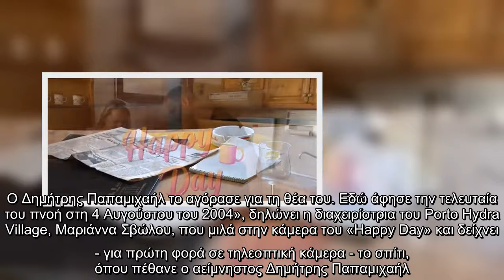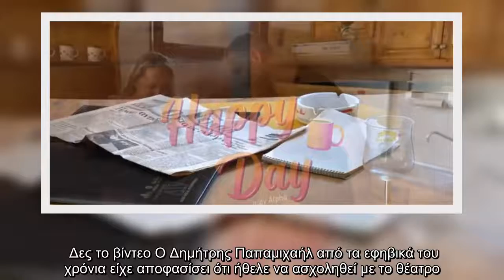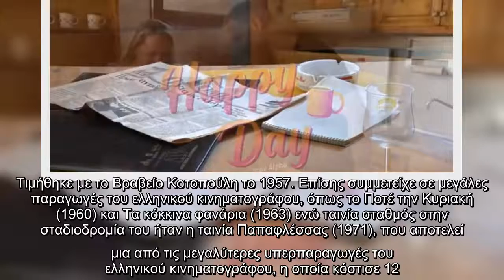Δημήτρης Παπαμιχαήλ: Για πρώτη φορά πλάνα από το σπίτι που πέθανε ο σπουδαίος ηθοποιός